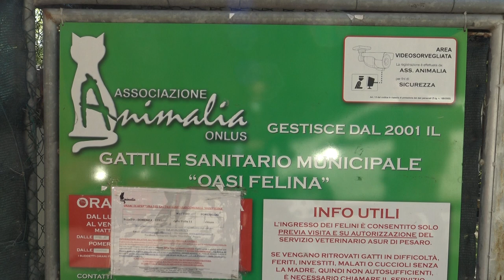"ANIMALIA" DAL CAMBIO DI VERTICE ALLA NUOVA GESTIONE DEL GATTILE